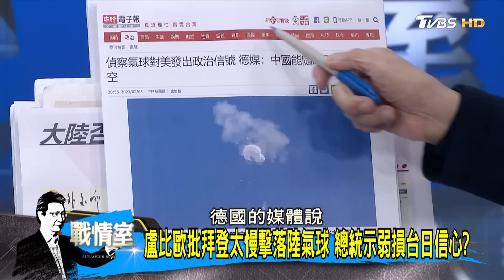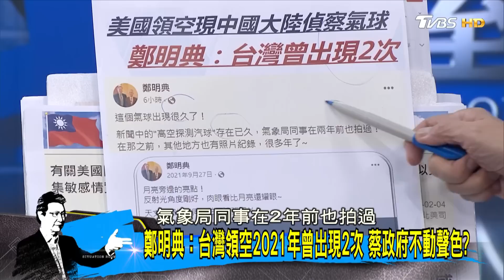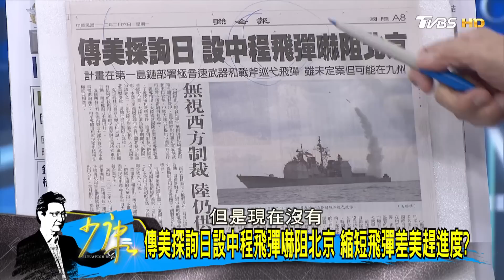德媒:中國能隨時闖入美國領空 間諜氣球威脅美空防? 少康戰情室@tvbssituationroom 20230206